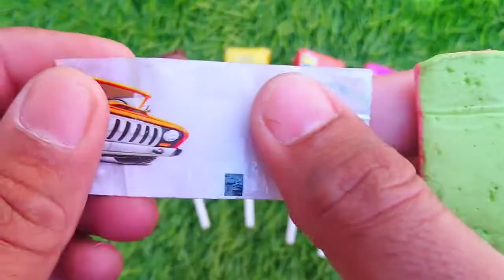Candy Lollipops and Sweets. Yummy Rainbow Lollipops and Sweets